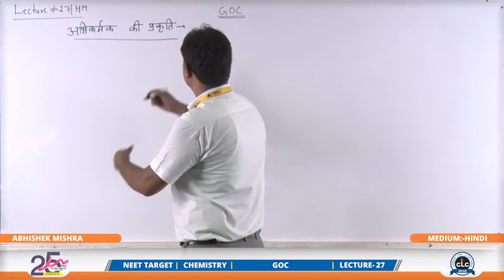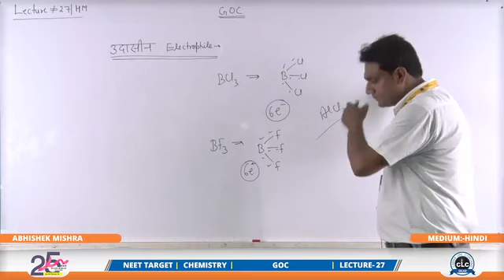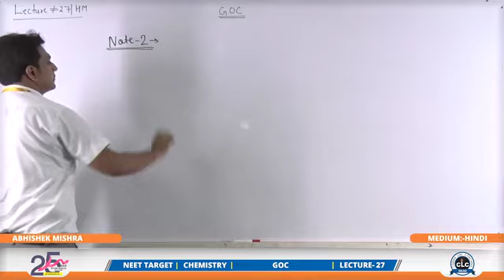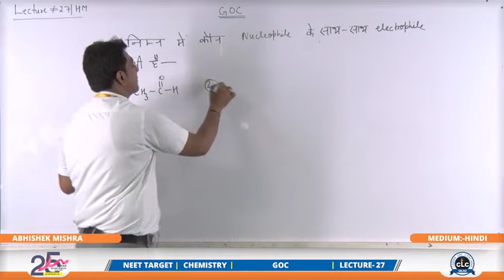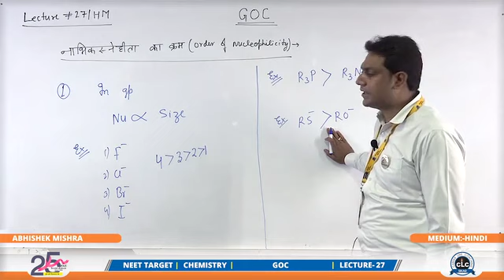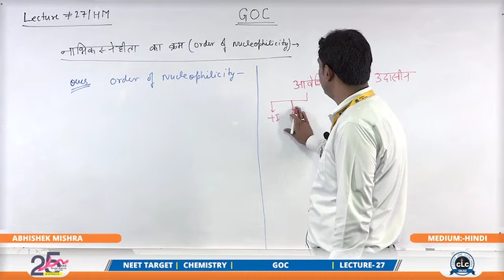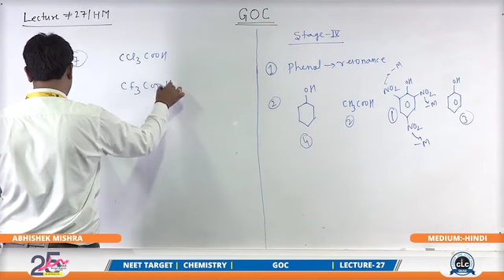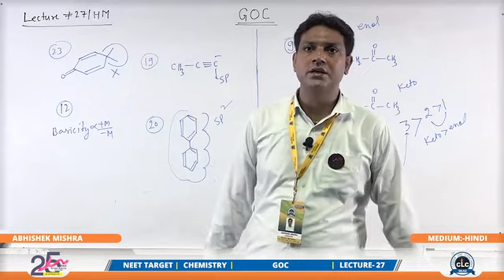NOMENCLATURE & ISOMERISM (GOC) PART-27।नामकरण व समावयवता।नीट।NCERT NEET।।बीएससी नर्सिंग BSC NURSING